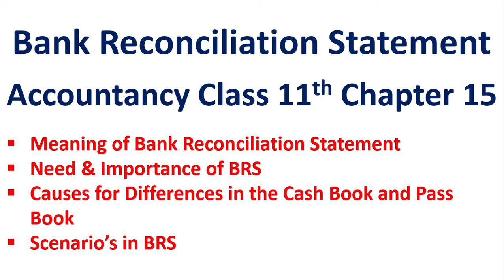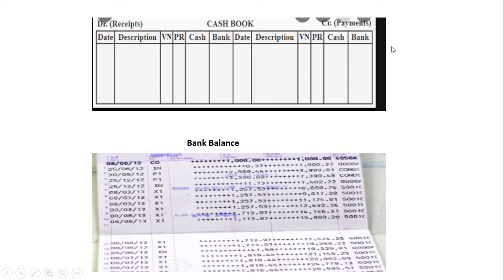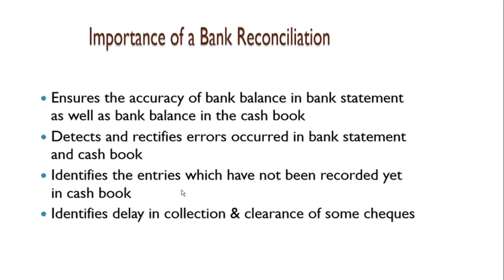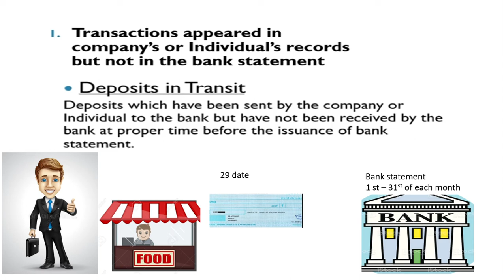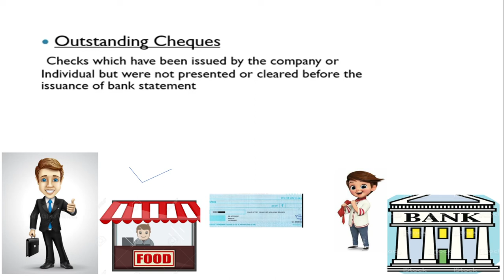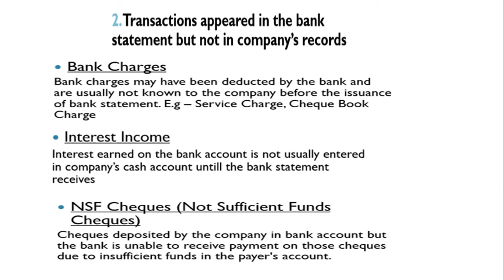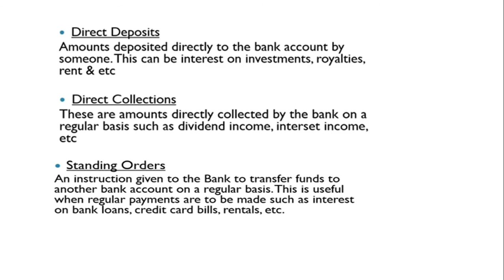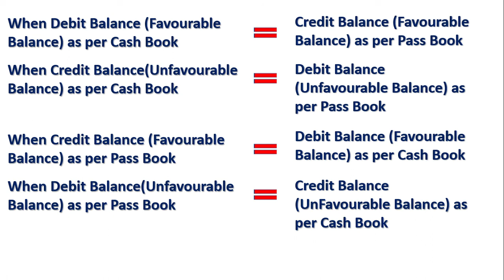Bank Reconciliation Statement- Concept Class 11 Accountancy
In this video we learn the Concept of Bank Reconciliation Statement
All Chapter Playlist- For all Subjects

- Please like my Facebook Page

All Chapter of Accountancy Class 11th

- Chapter 1 Meaning & Objective of Accountancy